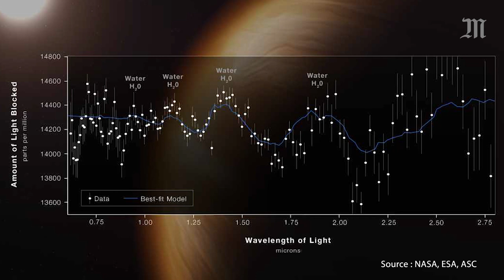James Webb : que révèlent les images du télescope ?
Le plus puissant télescope spatial jamais construit a livré ses premières images. Grâce à ses performances inédites, James Webb montre cinq régions du ciel sous un œil nouveau. David Larousserie, journaliste sciences au « Monde », explique ce que ces clichés dévoilent.

Outre leur beauté, les clichés soulignent les performances inédites de JWST, comparé à celles de ses prédécesseurs, Hubble et Spitzer. Le télescope, construit par la NASA, l’Agence spatiale européenne (ESA) et leur homologue canadien (ASC), est le fruit d’une aventure longue de trois décennies.

Le télescope est aussi capable de décomposer la lumière en différentes longueurs d’onde. En plus d’explorer les étoiles, les spectres produits par JWST permettent d’étudier les éléments chimiques qui ont émis ou filtré ces rayons.

⭐ Pour voir ou revoir notre série documentaire "Chercheuses d'étoiles" sur les grandes découvertes astronomiques faites par des femme, c'est ici :